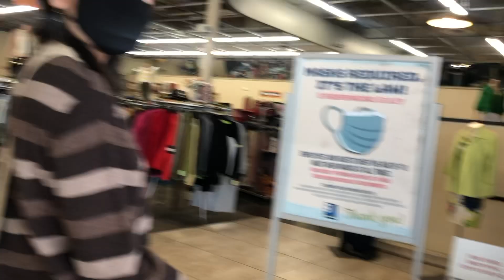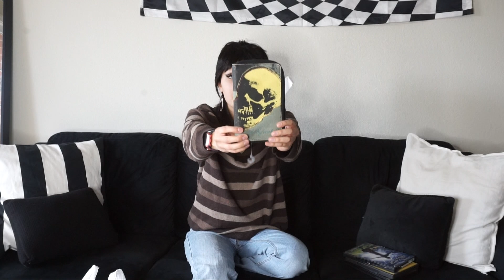Thrift w/ me in a new city + thrift haul!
This was my first time thrifting since I've moved! What was your fav piece?

Personal Depop: @dressupangelz
Weheartit: emilyrose777
Shop my brand
Depop: @spookyvtg